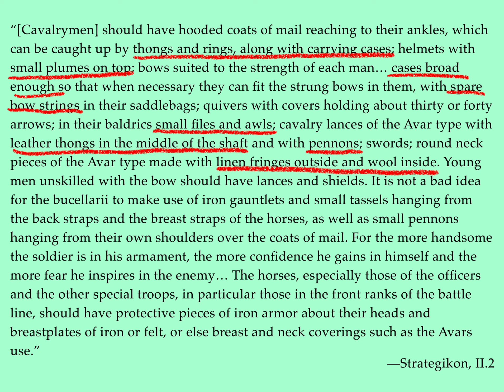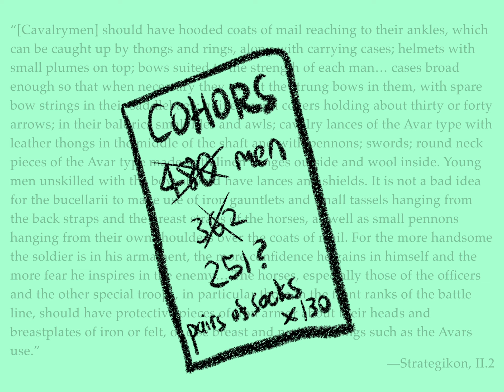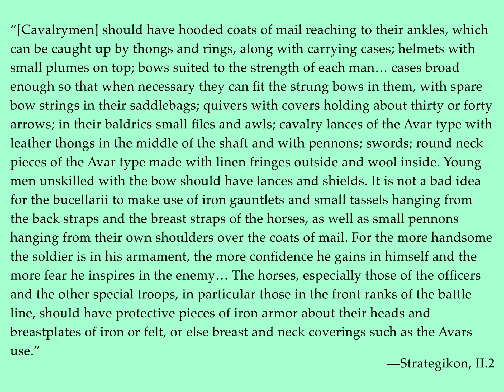Maurice's Cavalry (Text Study)